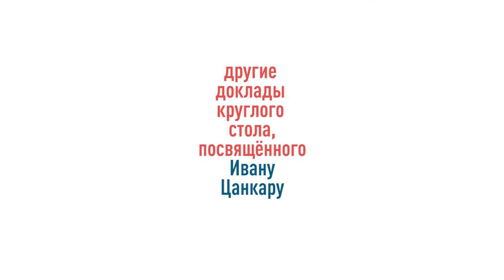Комиксы по произведениям и биографиям писателей. На примере Ивана Цанкара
Надежда Николаевна Старикова — сотрудник Института славяноведения РАН, заведующая Отделом современных литератур Центральной и Юго-Восточной Европы, д.ф.н.

3 декабря 2018 в Центре славянских культур Библиотеки иностранной литературы в Москве прошёл круглый стол, посвящённый 100-летней годовщине со дня смерти словенского писателя И́вана Ца́нкара. Мероприятие состоялась в рамках открытия Месяца культуры Словении в Центре славянских культур.